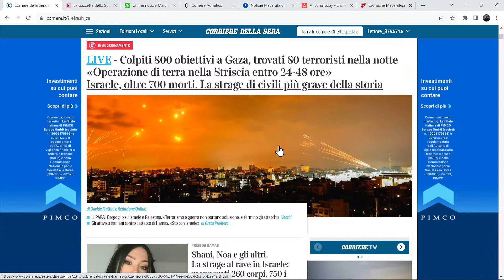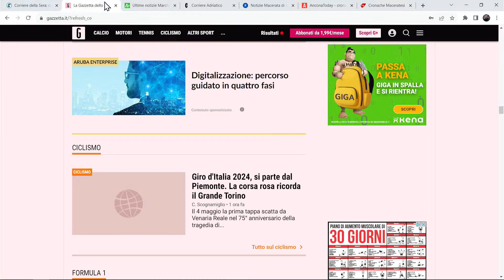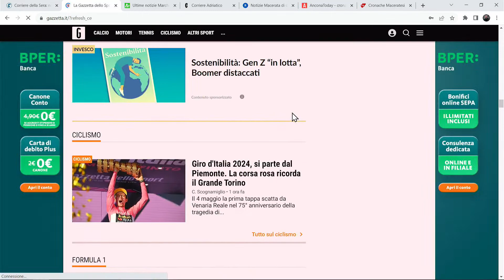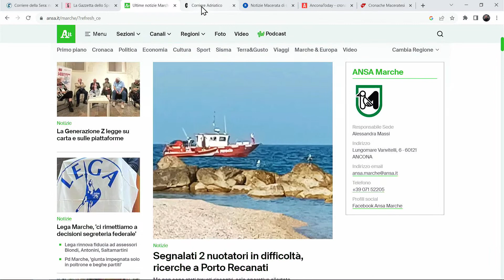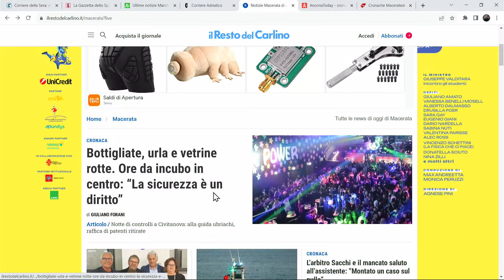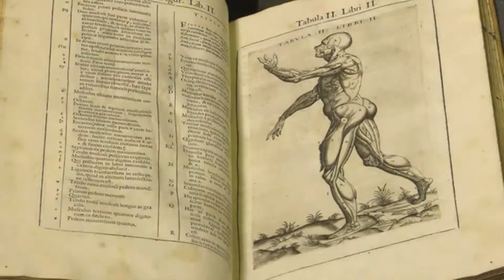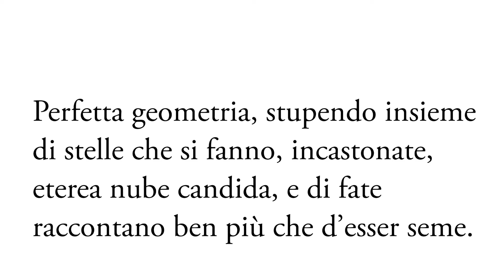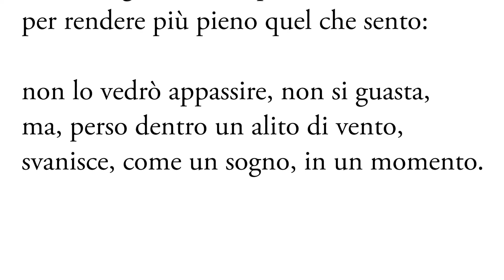- - 8,30 L 'EDICOLA DEL TRAP CAFFE' puntata di LUNEDI 9 OTTOBRE DIRETTA n°104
Alle 8,30 -  L'EDICOLA DEL TRAP  CAFFE'-  LUNEDI 9 OTTOBRE   in diretta   puntata n°104

*   RASSEGNA STAMPA -
*   ALMANACCO
*  IL METEO DELLE MARCHE OGGI
*   la lettura: UN SONETTO DI PAOLO MARCONI
*   LE ANTICIPAZIONI DELLA PUNTATA DELLE 14,30  CON LA GIORNATA MONDIALE CONTRO GLI INFORTUNI SUL LAVORO - 60 ANNI DALLA TRAGEDIA DEL VAJONT E LA RUBRICA SCADENZE FISCALI
- - ALLE  8,30 diretta YouTube Edicola del trap/la diretta facebook su profilo Giancarlo Trapanese    -  alle 8,30 ANCHE SU CANALE 89 DIGITALE TERRESTRE  emme tv e poi su Sei di Osimo se...